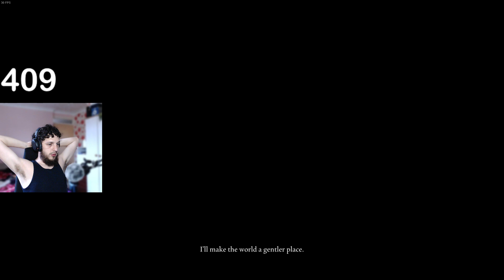Elden Ring Shadow of The Erdtree Part 36 FINALE - (Blind Let's Play/First Playthrough)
My 1st full playthrough of Elden Ring enjoy the lets play!

My Dark Souls Lets Plays are below!